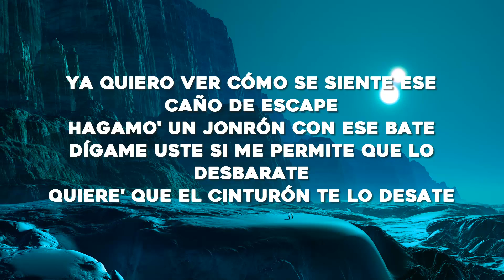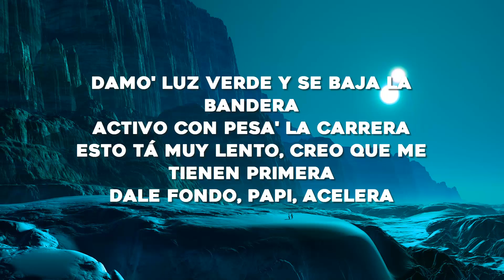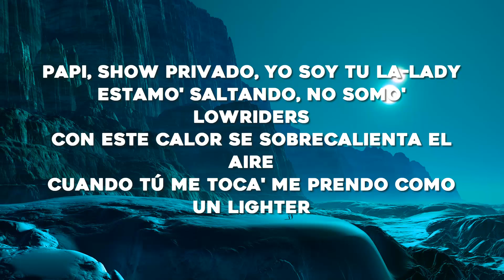Maria Becerra - Automático (Letra/Lyrics)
2022, baby
Retumba la bocina
¿Quién llegó?